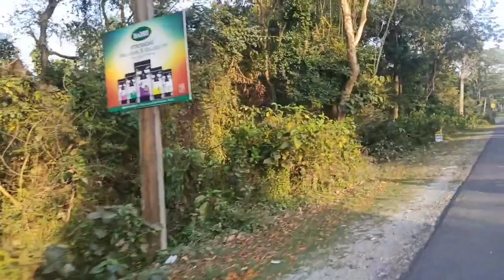sikiajhora picnic spot | Sikia Jhora|Amazon Rain Forest | সিকিয়া ঝোরা উত্তরবঙ্গের আমাজন রেইন ফরেস্ট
sikiajhora picnic spot/Uttarbanga Amazon Rain Forest Sikia Jhora/সিকিয়া ঝোরা উত্তরবঙ্গের আমাজন রেইন ফরেস্ট আলিপুরদুয়ার
সিকিয়া ঝোরা এর অর্থ-সিকিয়া ঝোরা হল বক্সা রিজার্ভের ভিজা ঘন বনের মধ্য দিয়ে প্রবাহিত একটি নদীর স্রোত।

বিস্তারিত তথ্যাদি-আলিপুরদুয়ার জেলার ডুয়ার্স অঞ্চলের সিকিয়া ঝোরা এখনও অনেকের কাছে লুকানো এবং অস্পৃশ্য রয়ে গেছে। সিকিয়া ঝোরা বক্সার একটি শান্ত এবং কম জনবহুল এলাকায় অবস্থিত। বক্সার ঘন জঙ্গলে ঘেরা নদীর স্রোতে পর্যটকরা নৌকা সাফারি উপভোগ করেন। পর্যটকরা বনে ঘেরা সুকিয়া ঝোরা জলের স্রোতকে মিনি সুন্দরবন নামেও নাম দেয় এবং স্থানীয়রা বলে যে জল আনার জন্য কখনও কখনও বাঘগুলি স্রোতের কোণে দেখা যায়। সিকিয়া ঝোরা হল আলিপুরদুয়ার জেলার ডুয়ার্স অঞ্চলে বক্সা রিজার্ভের ভিজা ঘন বনের কাছাকাছি দিয়ে প্রবাহিত একটি নদীর স্রোত। সিকিয়া ঝোরা ডোয়ার্স ডুয়ার্স অঞ্চলের একটি শান্ত এবং কম জনবসতিপূর্ণ এলাকায় অবস্থিত। নদীটি গাছের ডালপালা দিয়ে বনাঞ্চলের কাছাকাছি দিয়ে প্রবাহিত হয়েছে। উঁচু গাছের ডাল বেঁকে নদীর ওপরে। নদীর উপর নিচু শাখাগুলি এলাকাটিকে অন্ধকারে রূপান্তরিত করে, সূর্যের আলোকে তাদের মধ্য দিয়ে প্রবেশ করতে দেয় না। এলাকার স্থানীয়রা পর্যটকদের সিকিয়া ঝোরা নদীতে নৌকা সাফারিতে নিয়ে যায়। পর্যটকরা এখানে নৌকা ভ্রমণের অভিজ্ঞতা নিতে আসেন এবং কেউ কেউ এটিকে মিনি সুন্দরবন নামেও নাম দেন। বিভিন্ন পোকামাকড় এবং পাখির শব্দের সাথে গাছের ছায়া এবং নদীর উপর পড়ে সূর্যালোক চিত্রটিকে নিখুঁত করে তোলে। চিতাবাঘ, বাঘ, হাতির দল, হরিণ এবং অন্যান্য প্রাণীরা পানি পান করার জন্য নদীতে তাদের পথ করে। তাছাড়া সাপকে নদীর জলে সাঁতার কাটতে দেখা যায়, বেশিরভাগ বর্ষাকালে। ঘন বনের সীমানাগুলির মধ্যে খোলাগুলি খুব স্পষ্টভাবে লক্ষ্য করা যায়। স্থানীয়দের দাবি, তারা তৃষ্ণা মেটাতে নদীর ধারে বাঘ আসতে দেখেছেন। সিকিয়া ঝোরা ডোয়ারস নদীর মধ্য দিয়ে যাওয়ার পথে একটি ছোট বাঁকানো বাঁক রয়েছে যেখানে পর্যটকরা আসেন এবং বনের কিছু দূরত্বে চলে যান। নদীর কাছাকাছি খালি জায়গা পর্যটকদের পাশে রাখা বেঞ্চে বিশ্রামের সময় কাটাতে দেয়। প্রবাহিত শীতল বাতাসের সাথে শান্ত পরিবেশ একজনকে প্রশান্তি দেয়। যদিও নদীটি প্রায় সারা বছরই পূর্ণ থাকে তবে নদীটি তার শান্ত জল নিয়ে দীর্ঘ প্রবাহে প্রবাহিত হয়। আর যাত্রীদের নৌকা সাফারি পুরোপুরি উপভোগ করতে দেখা যায়। নদীর ধারে একটি ছোট রেস্তোরাঁ রয়েছে যা পর্যটকদের জন্য তাজা তৈরি খাবার পরিবেশন করে। তারা যে খাবারগুলি তৈরি করে তাতে মশলার ন্যূনতম ব্যবহার থাকে এবং স্বাদ ভাল হয়। রেস্তোরাঁর মহিলা বাবুর্চিরা একটি সম্পূর্ণ পারিবারিক অভিজ্ঞতা প্রদান করে এবং তারা দর্শকদের আনা সবজিও রান্না করে। পর্যটকরা চিপস, কোল্ড ড্রিংকস, চকোলেট এবং আরও কিছু হিসাবে স্ন্যাকসও পেতে পারেন।